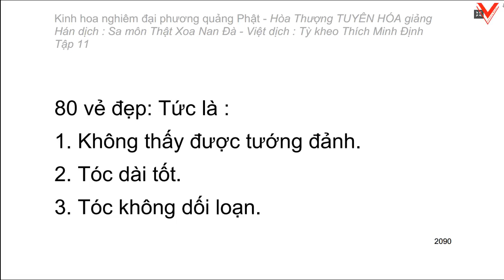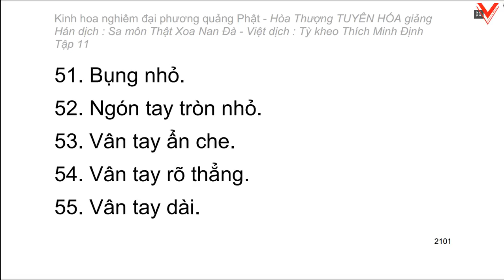Kinh hoa nghiêm - hoà thượng Tuyên Hoá giảng giải - Tập 11/25 (tiếp theo)